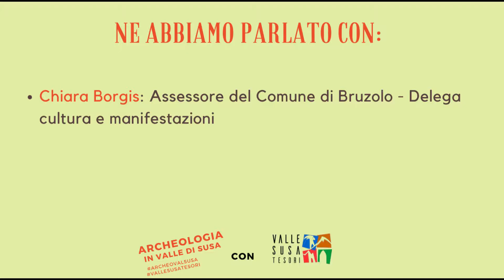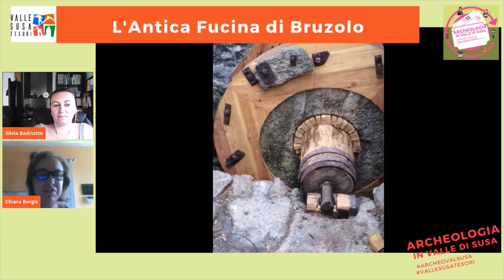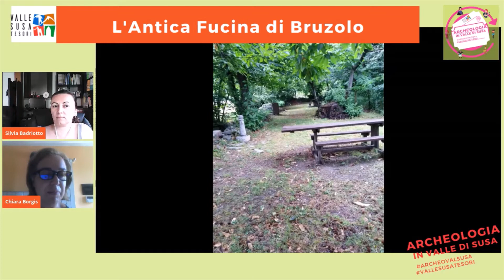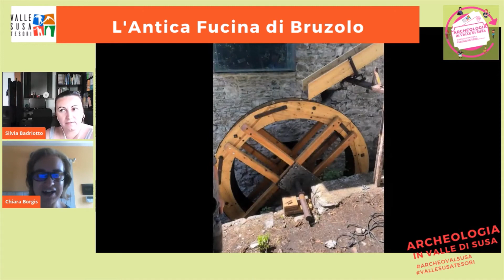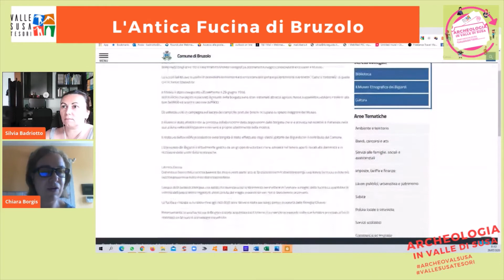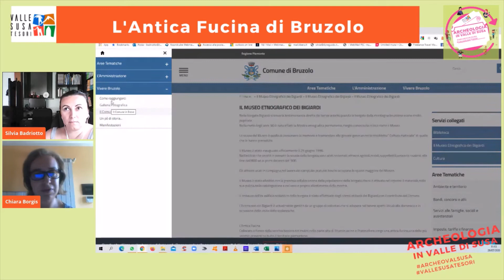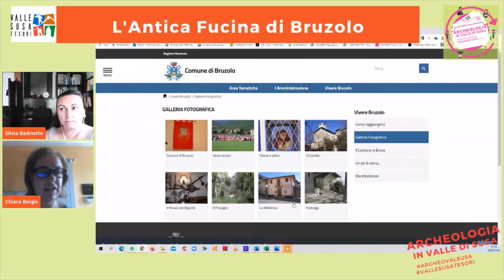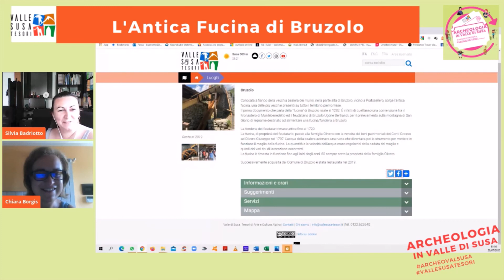L'antica fucina di Bruzolo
Alla scoperta della VallediSusa" Conosciamo i siti di interesse archeologico e culturale con chi ci aiuta a valorizzarli.

Oggi andiamo a Bruzolo in valledisusa a conoscere antichi mestieri del paese e la sua fucina
Ne parliamo con:
- Chaira Borgis: Assessore del Comune di Bruzolo - Delega cultura e manifestazioni

Info tesorivallesusa su Valle di Susa. Tesori di Arte e Cultura Alpina

Video progettati, diretti e moderati da Silvia Badriotto di Nuovi Turismi